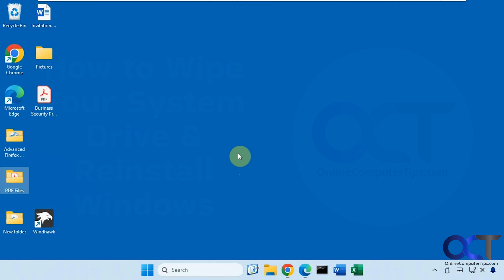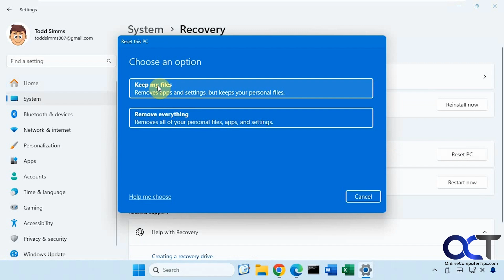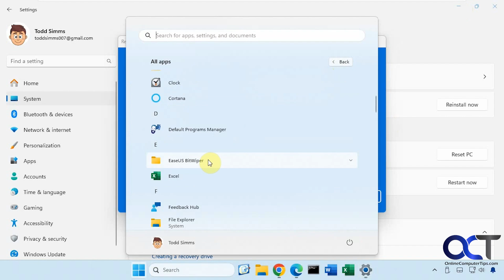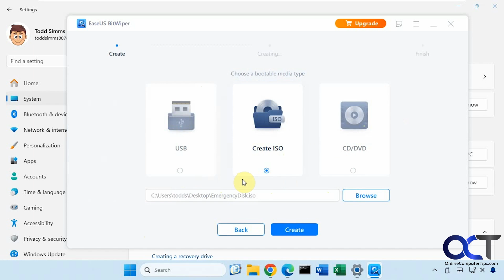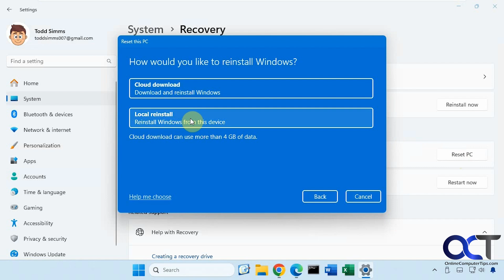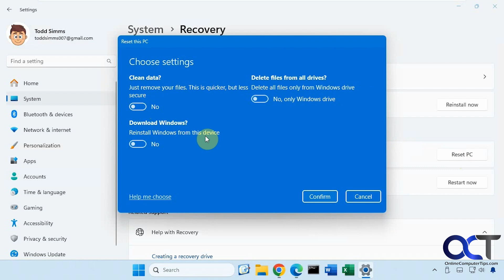How to Wipe Your System Drive & Reinstall Windows if Needed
If you are planning on giving away your computer or recycling it because its old and needs to be disposed of, you need to make sure that you delete your personal files and wipe the Windows drive to make sure that your files are securely deleted. Windows has a built-in disk wiper that will remove Windows as well as the installed programs and personal files. You can then have Windows reinstalled after the cleaning is done to improve the chances that your files cannot be recovered.

Here is a link to the EaseUS Bit Wiper demonstration video shown in this video if you are looking for government grade file wiping\deletion.